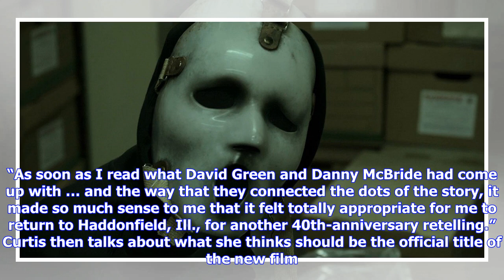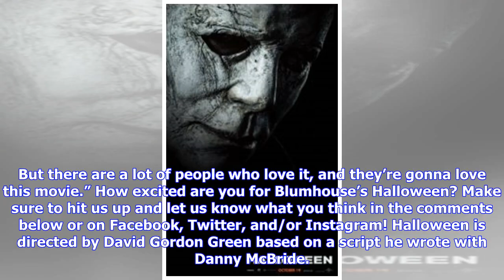Breaking News | Whatever Happened to Scream: The TV Series Season 3?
I don’t know about you but I was a big fan of the first two seasons of MTV’s Scream: The TV Series. It breaks down like this: Scream is my favorite horror movie (and the first one I ever saw) and I would watch and love any incarnation of the series, even a Saturday morning cartoon, I’m there. It’s with this in mind I’m really looking forward to the upcoming rebooted third season, which was supposed to air this past March… but that didn’t happen. So where is the third season of MTV Scream? You gu...